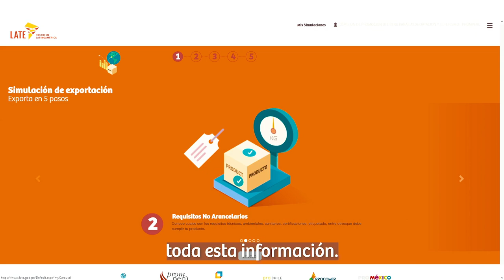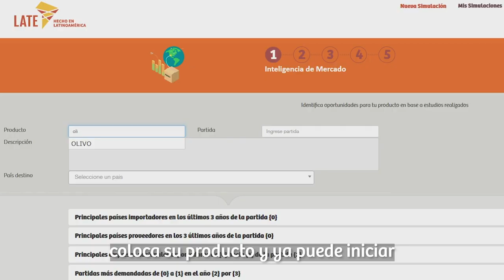Plataforma virtual LATE, caso de éxito: Olivos del Sur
Plataforma virtual LATE, permite a los exportadores realizar simulaciones y encontrar toda la información necesaria para ingresar a nuevos mercados. Ingresa a y empieza a mejorar tu proceso de exportación.